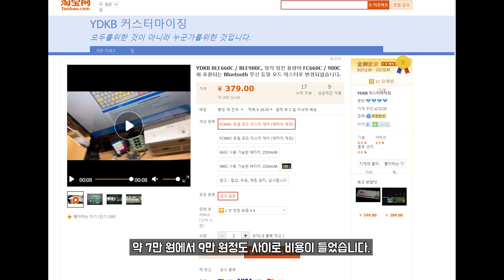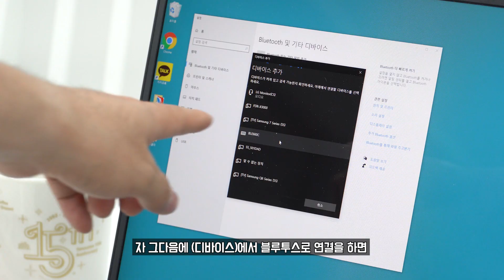유선키보드 무선으로 개조하기 (Feat. 레오폴드 FC660C)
휴대용으로 사용하던 레오폴드 FC660C를 무선(블루투스)키보드로 개조를 해보았습니다.

다양하게 개조하는 방법이 있지만, 모듈하고 배터리만 구입하여 간단하게 개조하는 방법을 선택하였습니다.

제조 회사 : YDBK
모듈 명 : BLE660C

✔ 구독자님들 사랑해요♡